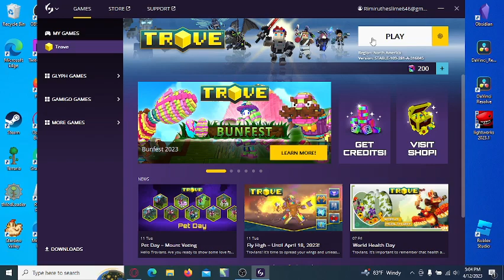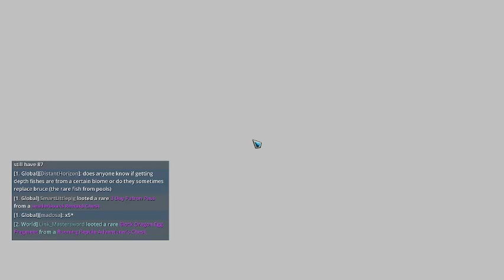Trove Lets Play (Page Thirty Six) Boomranger Episode 5: The Chaos Hunt Part 2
I Fly into the world of Trove where i slay many monsters, and go through various dungeons scattered across the many lands of the sun goddess.